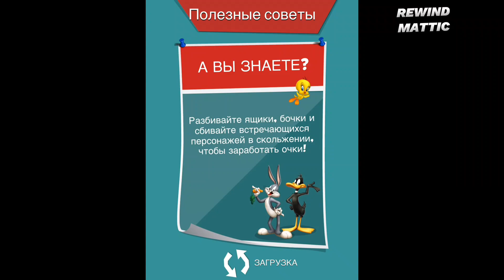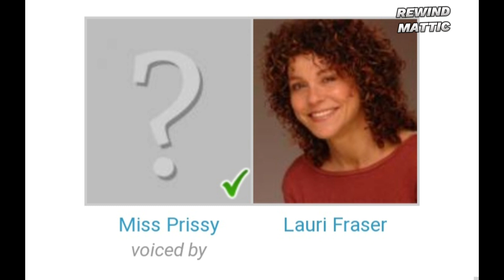TODAS AS PESSOAS QUE FIZERAM AS VOZES DOS PERSONAGENS!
Neste vídeo apresento a vocês as vozes originais do jogo Looney Tunes Dash!